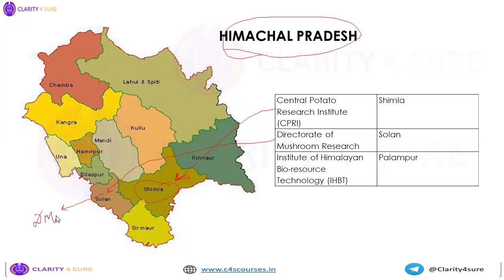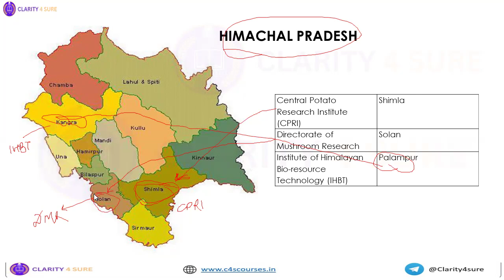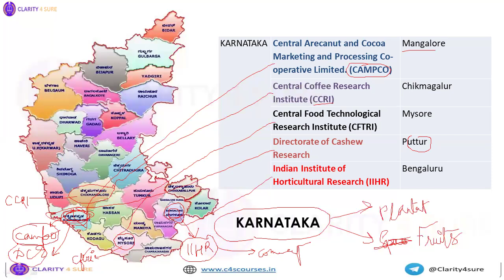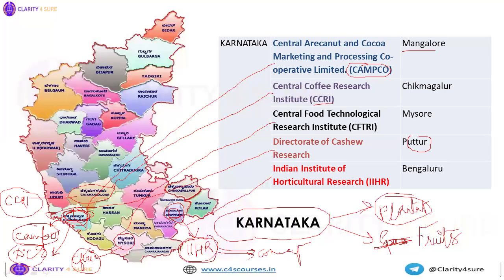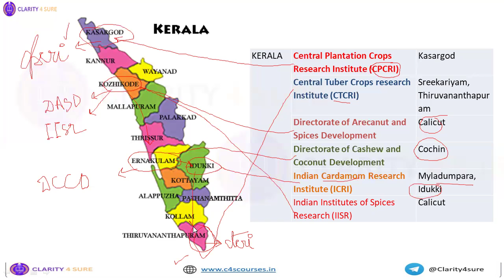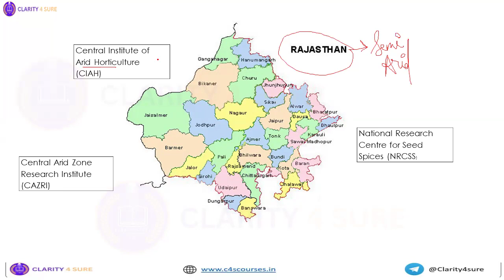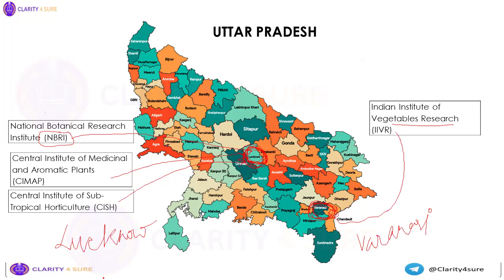Important institutions related to Horticulture| Concept CLARITY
Do you remember the game where we used to locate places on the map or on the atlas??
Interesting right?
In this session, we will be locating the Institutions related to Horticulture in the map of their respective states.
Let's make learning a game, not a burden.
Watch the video and jot down the points emphasized.
Because we strive to make "Agriculture easy with Agriclarity"